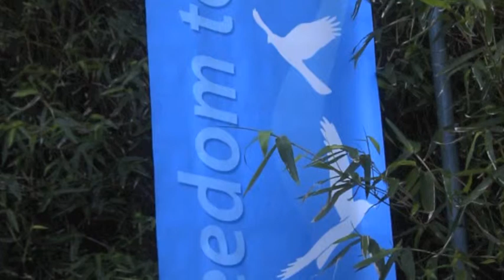Bei Stress atmen - Einschlafprobelme lösen!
Hören Sie, wie Sie spielend einfach Einschlafprobleme lösen können und was Sie davor haben wenn Sie TIEF ATMEN! Viel Spaß beim anhören und ausprobieren!